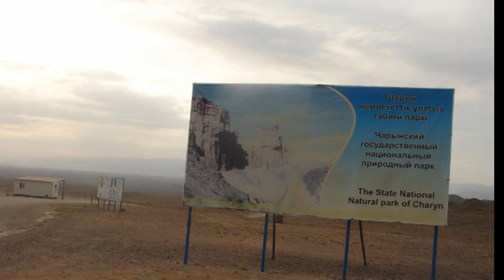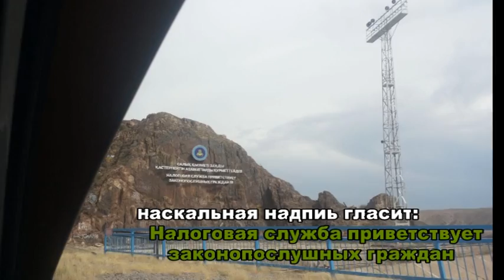Поездка Балхаш, Алматинская область, Медео, Чимбулак, БАО, Чарынский каньон, р.Или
Балхаш, Алматинская область, Медео, Чимбулак, БАО, Чарынский каньон, р.Или